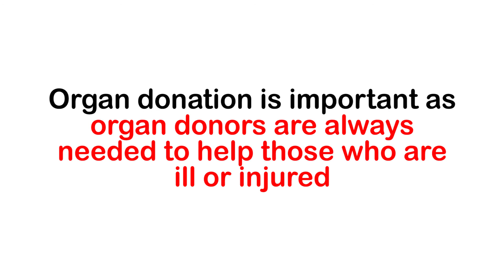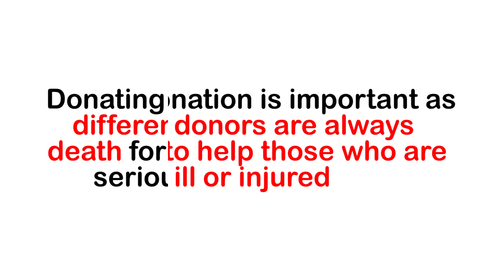Episode 66: Organ Donation (Part 3: Health and Wellness Mini-Series)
The following organs and tissues can be donated:
    • Blood
    • Bones
    • Bone Marrow
    • Connective Tissue
    • Corneas (Eyes)
    • Heart
    • Heart Valves
    • Intestine
    • Kidneys
    • Liver
    • Lungs
    • Middle Ear
    • Pancreas
    • Plasma
    • Skin
    • Stem Cells

Sources:
Canadian Blood Services. (2018). Blood For Life.

Canadian Blood Services. (2018). Plasma for Life.

Canadian Blood Services. (2018). Stem Cells for Life.

Canadian Blood Services. (2018). Organs & Tissues for Life.